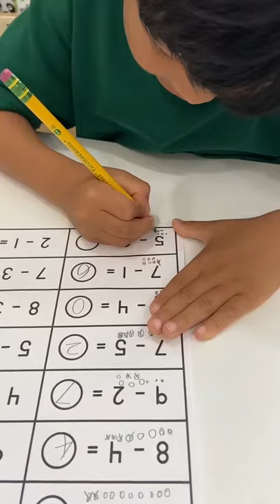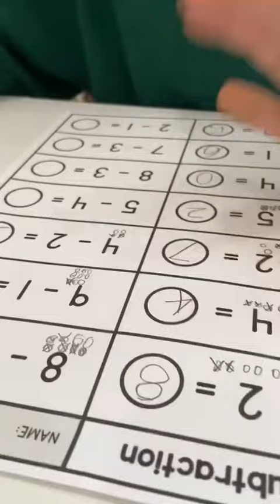2023年12月30日